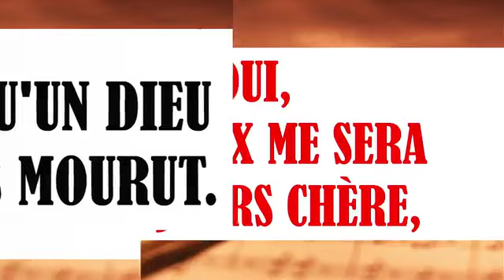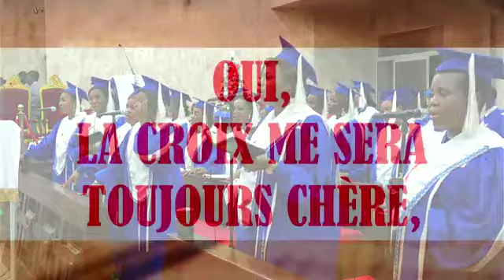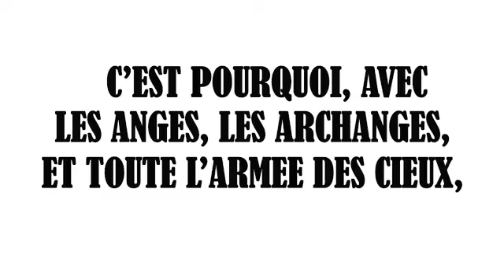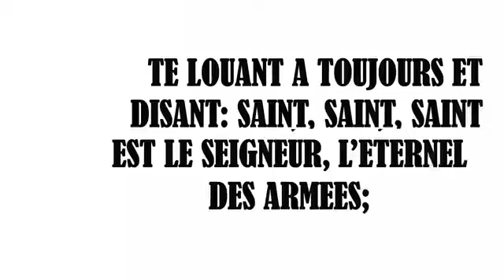CULTE DE LA LONGUE VEILLE 2023/2024 EMU EXODE YOPOUGON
CULTE DE LA LONGUE VEILLE 2023/2024
Dimanche 31 Décembre 2023 à l’EMU EXODE DE YOPOUGON
Thème : Prière d'action de grâces
Textes :
1 Chroniques 29 : 10-16
1 Timothée 6 : 13-19
Luc 12 : 16-21, 29-34
Pasteur EHUA